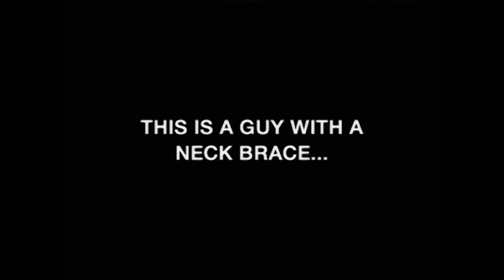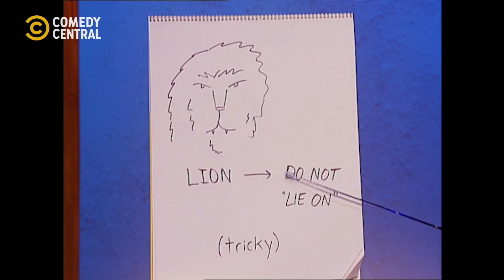The Neck Brace Guy | Important Things With Demitri Martin | Comedy Central Africa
With whatever that he does, he will always look awkward! | Important Things With Demitri Martin on Comedy Central, DStv Ch122